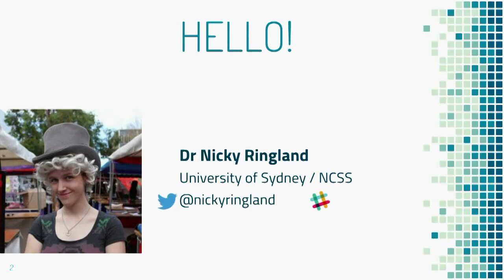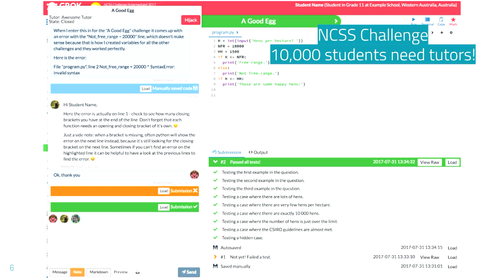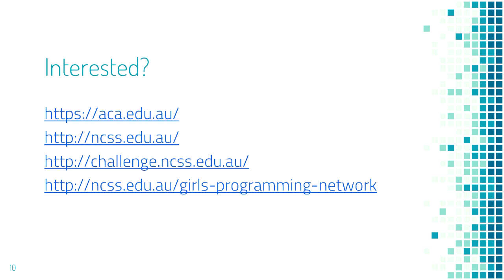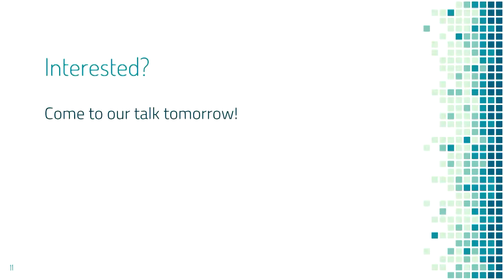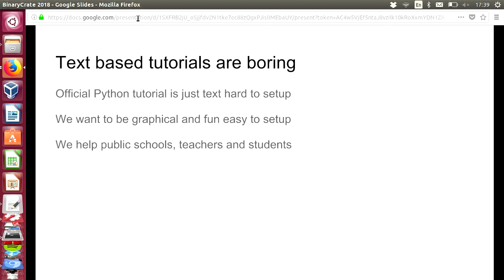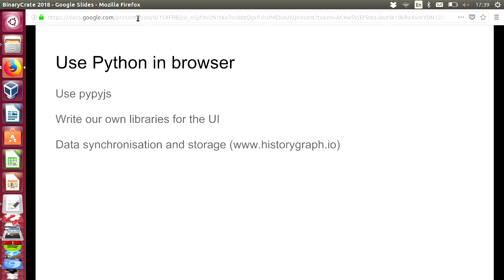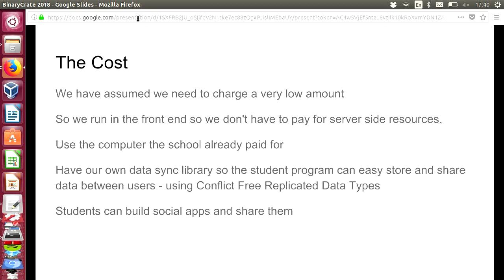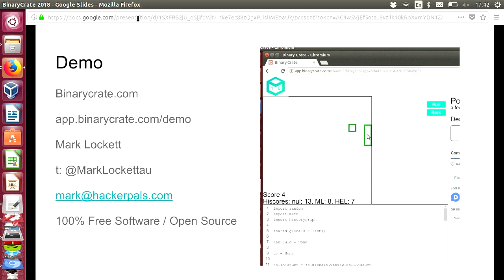Open Education Miniconf - Lightning Talks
Arjen Lentz

Open Education Lightning Talks